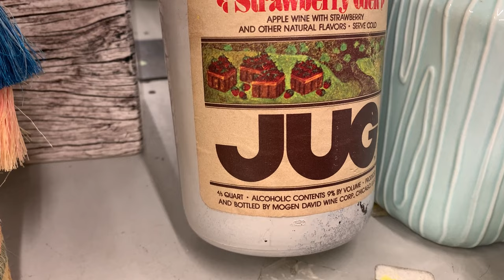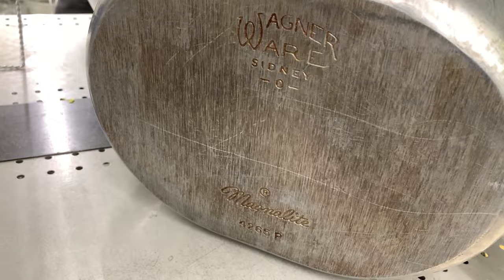THRIFT STORE - MEGA - Haul! / Thrifting For Inventory / Resellers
In this video we will see what we got and also our MEGA thrift store haul from two different thrift stores: Goodwill and Arc.

We are resellers on eBay and we'll also show you what sold from the previous week's video.

Ebay users:
HappyHooligan70
Magnolia*Park